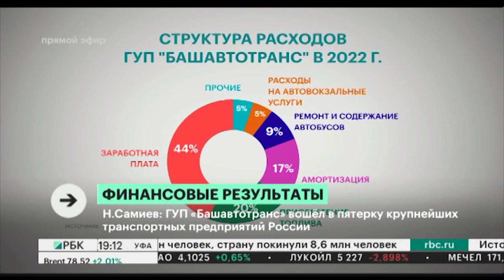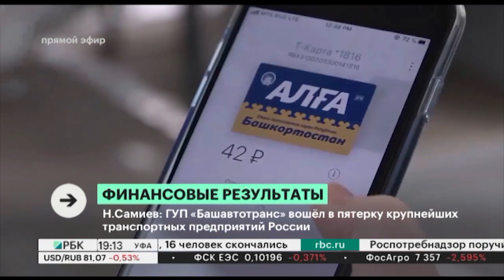Н.Самиев: ГУП "Башавтотранс" вошёл в пятерку крупнейших транспортных предприятий России